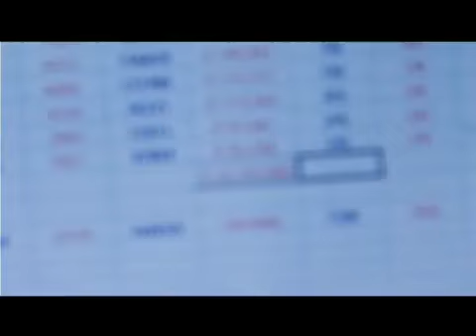La Farfalla Trailer (Official)